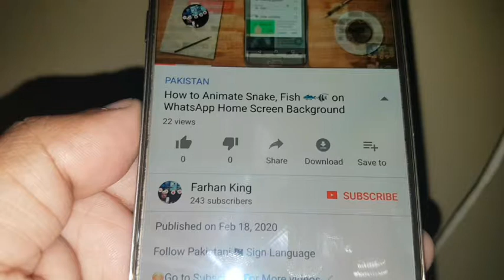Magic Tricks you Should know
Follow Pakistani🇵🇰 Sign Language